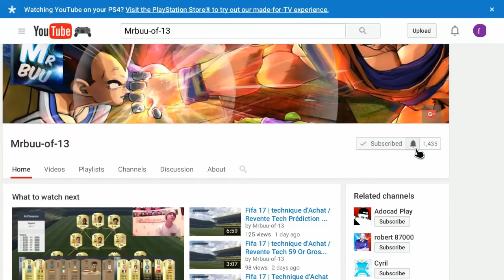Fifa 17 | Technique D'Achat / Revente Tech 700 / Gros Bénéfs !!!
🔶 Mon PSN 🔶 : Jojo-of-13  oû  Mrbuu-13

✏️ Liens Utiles ✏️

📝Liens Vidéos Utiles 📝